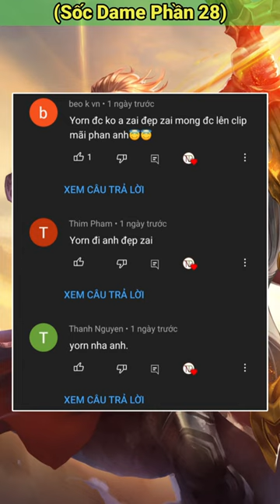(Sốc Dame P28) Yorn 1 Tiễn Kích Gần 7.500 Sát Thương Chí Mạng Trong Liên Quân Mobile - NTD LQ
Sốc Dame Phần 28 Yorn 1 Tiễn Kích Gần 7.500 Sát Thương Chí Mạng Trong Liên Quân Mobile
liên quân shorts - shorts liên quân mobile - Liên quân mobile NTD LQ